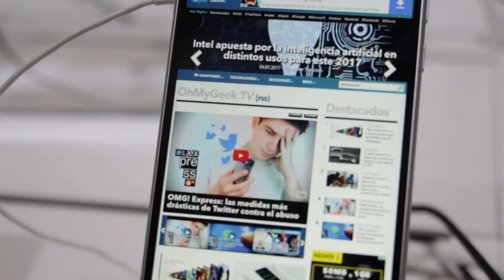OMG! Express en MWC17: Smartphones y tablets destacados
¡Estuvimos en Mobile World Congress 2017! Y desde Barcelona conocimos a los nuevos anuncios en dispositivos móviles que grandes y nuevas empresas presentaron en esta feria mundial. Eso sí, en teléfonos hubo una gran ausente. Conócelos en este EXPRESS.